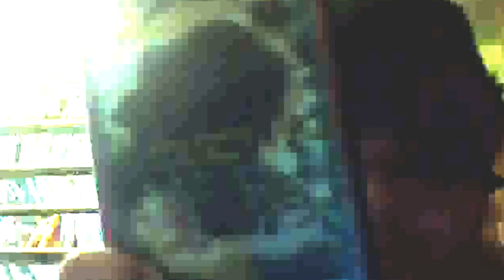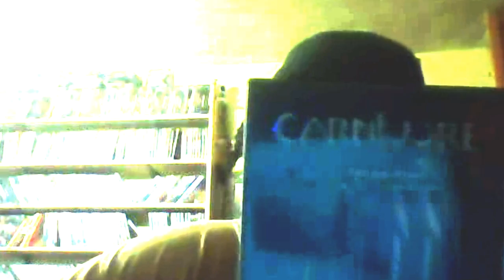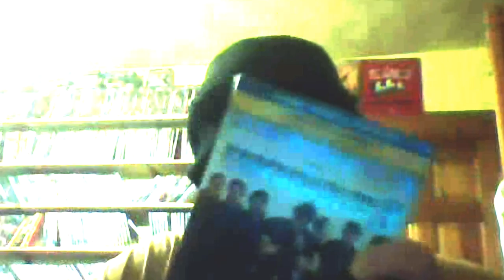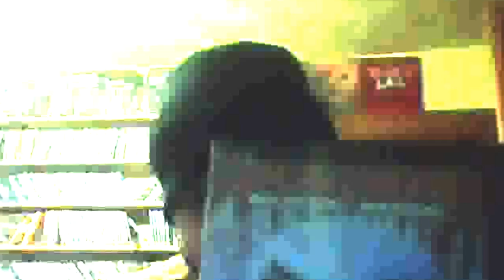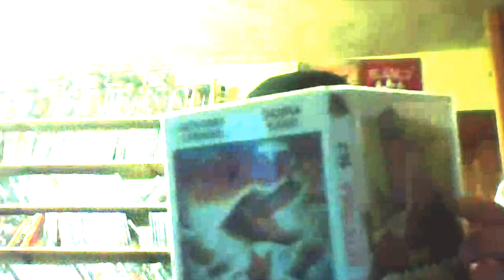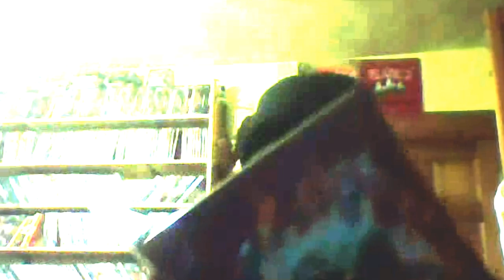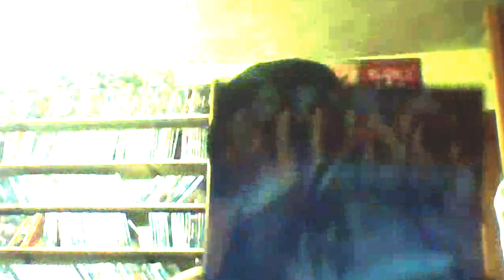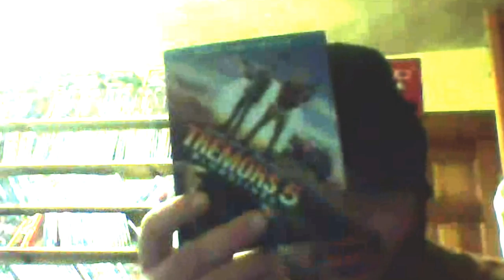Blu-Ray & DVD Update: #22: Late Update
My Facebook Fan Page:
This took a while to complete... it should've been up in October LOL

1.  Ants (DVD)
2.  Backcountry (Blu-Ray)
3.  Backwoods (DVD)
4.  The Beast of Xmoor (DVD)
5.  Blood Beach (DVD)
6.  Burial Ground (Blu-Ray)
7.  Carnivore (DVD)
8.  C.H.U.D. II (DVD)
9.  Clownhouse (DVD)
10.  Dark was the Night (DVD)
11.  Earth vs. The Spider (DVD)
12. The Expendables 3 (Blu-Ray/DVD Combo)
13. Father’s Day (Blu-Ray/DVD Combo)
14. Ghoulies III (DVD)
17. Hercules (Blu-Ray/DVD Combo)
18. Inside (DVD)
19. Invasion of the Body Snatchers (Blu-Ray)
20. Jack Frost 1 & 2 Double Feature (DVD)
27. Mosquito (Blu-Ray)
28. Night of the Demons (1988) (CD)
29. The Ouija Experiment (DVD)
30 Poultrygeist: Night of the Chicken Dead (DVD)
31. Saw 1-7 (Blu-Ray)
32. Scanners (Blu-Ray/DVD Combo)
35. Stinger (DVD)
36. Stung (Blu-Ray)
37. Tail Sting (DVD)
38. Tentacles/Reptilicus Double Feature (Blu-Ray)
39. Terminator: Genisys (Blu-Ray/DVD Combo)
40. The Toxic Avenger Part II (Blu-Ray/DVD Combo)
41. The Toxic Avenger Part III: The Last Temptation of Toxie (Blu-Ray/DVD Combo)
44. Unfriended (Blu-Ray/DVD Combo)
45. Werewolf: The TV Series (DVD)
46. Xtinction: Predator X (DVD)